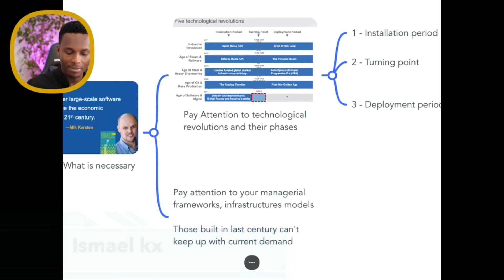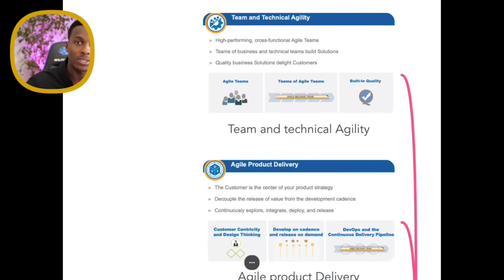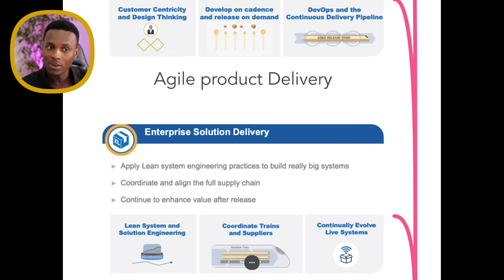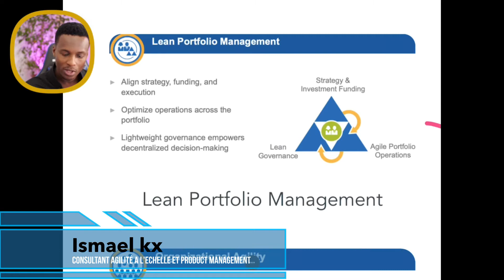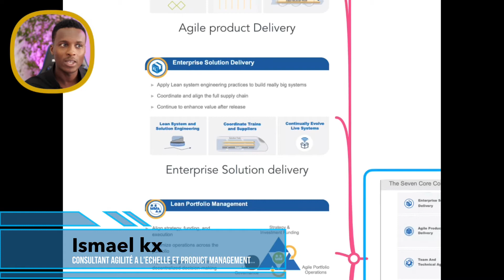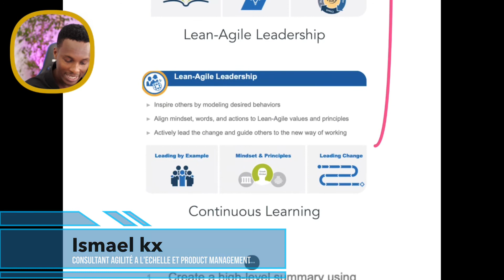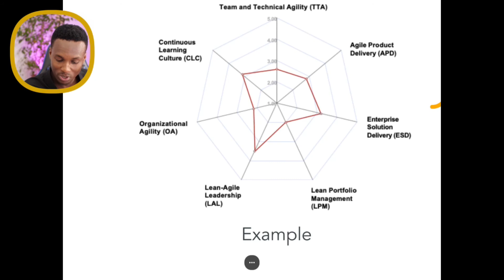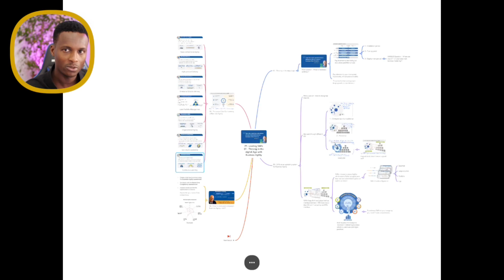Formation SAFe 5.0 - Scaled Agile Framework - Business Agility (Part 4) - Agile à l'échelle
Cette série de vidéos est formation de niveau pour comprendre les bases essentielles de SAFe 5.0 (Scaled Agile Framework) crée par Dean Lefingwell.

Il est basé sur le cursus et le contenu officielle de SAFe - Agile à l'échelle